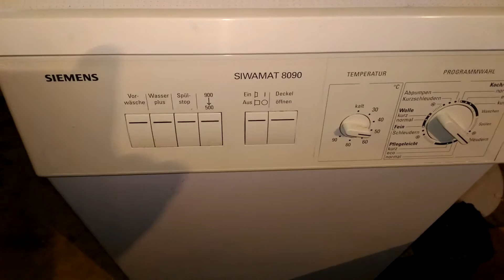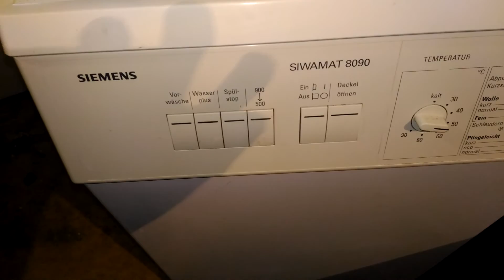Siemens Shivamat 8090 стиральная машина с вертикальной загрузкой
Стиральная машина Сименс Бош концерн
Siemens Shivamat 8090 стиральная машина